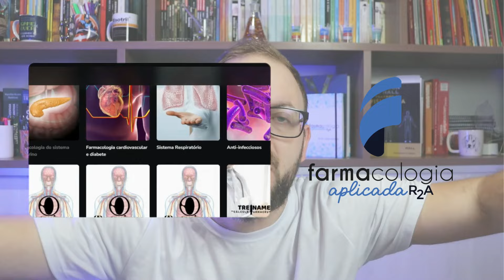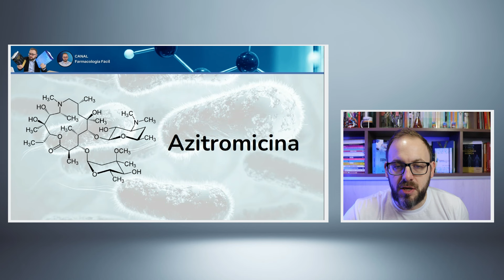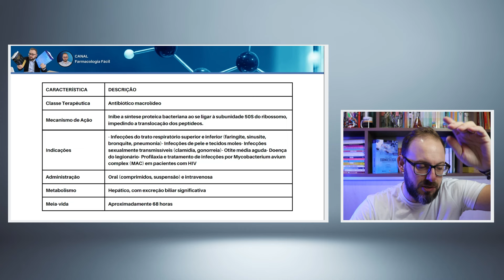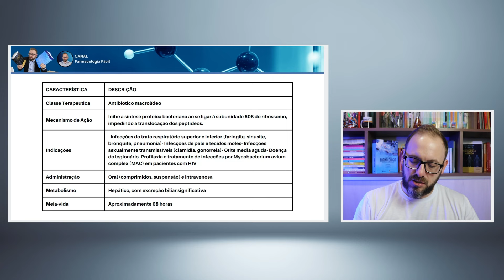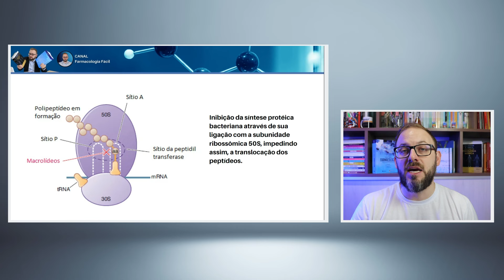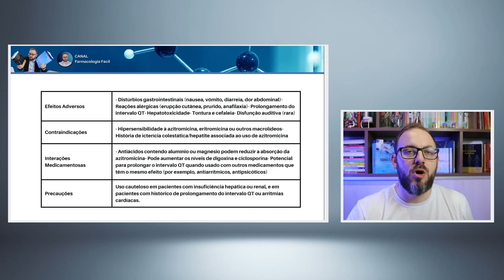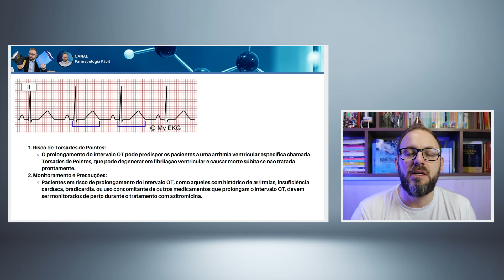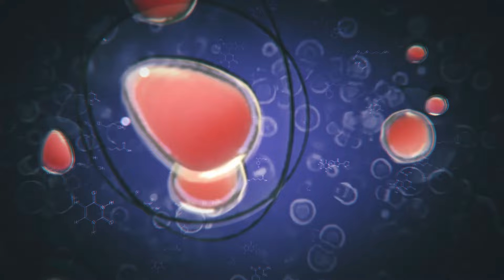AZITROMICINA - Revisão e curiosidades | Aula de Farmacologia | Farmacologia Fácil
Pare de sofrer com a Farmacologia!!! Seja um aluno R2A!